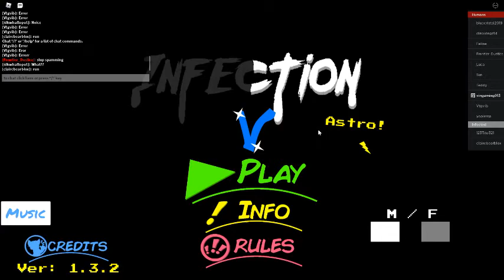Ink war (ep11) Almost Dead